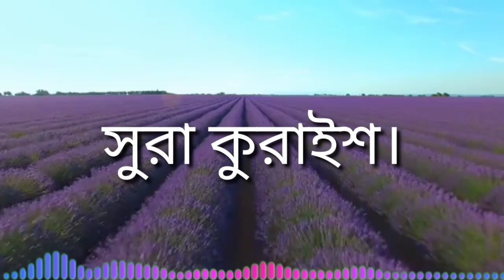সুরা ফিল Surah Al-Fil | By Sheikh Abdur-Rahman As-Sudais. Full With Arabic Text | 105 سورۃالفیل - 57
আসসালামুয়ালাইকুম ওয়া রহমাতুল্লাহি ওয়াবারাকাতুহ।

Video Title: —Surah Al-Fil | By Sheikh Abdur-Rahman As-Sudais | Full With Arabic Text | 105-سورۃالفیل - 57

Rasul S.A.W. TV
Rasul S.A.W. TV

I want all video is non copyright.
But used only skin record.
Non download upload.